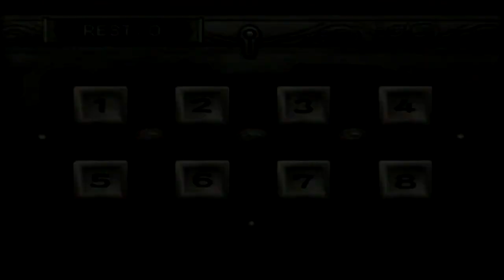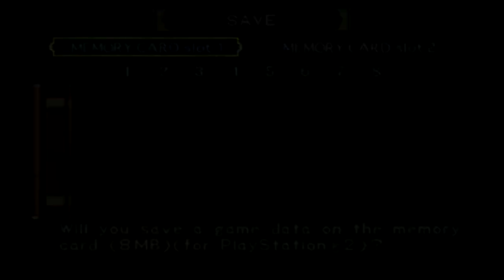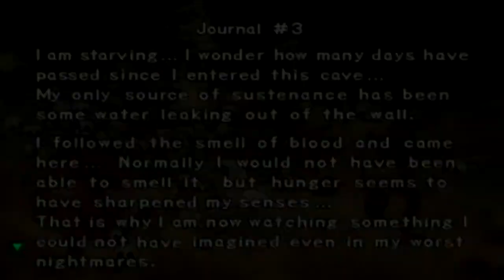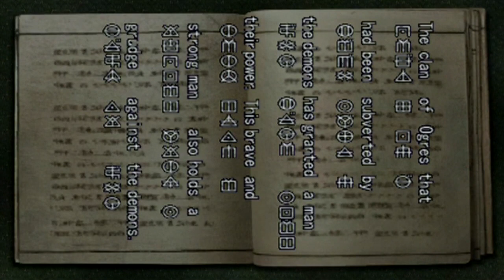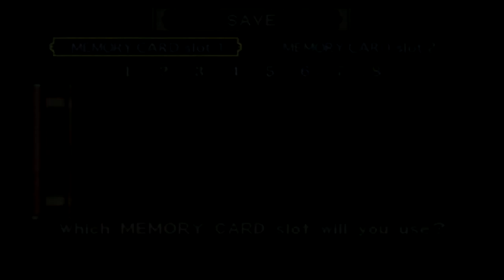Let's Play Onimusha (BLIND) Part 5: ME LOOKING BACK AT ME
If only I was still wearing the red armor, then it'd be more convincing.  Me must die!

You can keep up with stream stuff on tweeter!